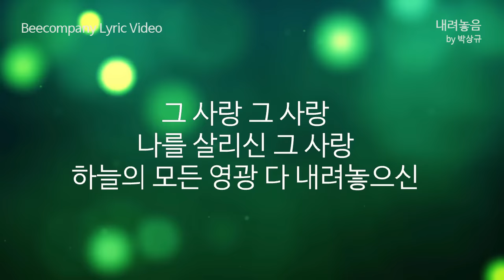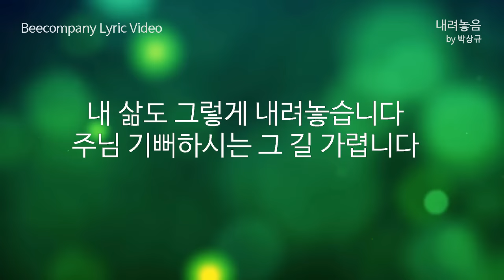[가사비디오] 내려놓음 by 박상규